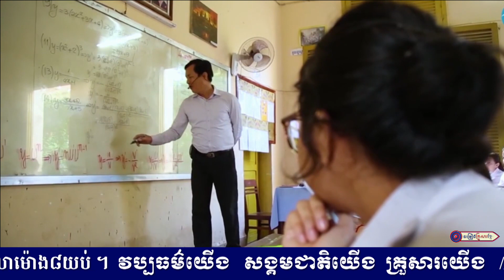លាអ្នកមានគុណ || លោក អ៊ុក ណារីម និង អ្នកនាង ឆោម ឆពុំ